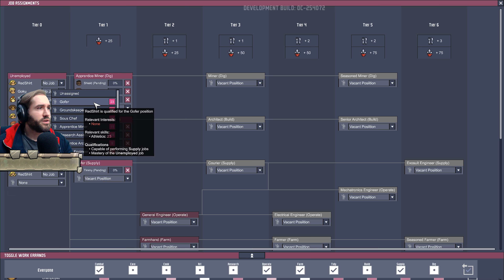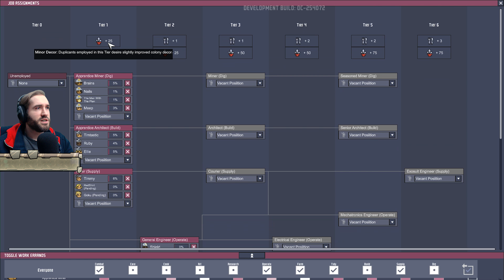Let's Play Oxygen Not Included - Occupational Upgrade Playthrough S4 Part 12 - Did The Base Survive?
Hello one and all and welcome to Oxygen Not Included Occupational Upgrade a wonderful new title on its way to release by the same team as Don't Starve. Within the world of Oxygen Not Included we are stranded on a strange asteroid with only three guys and our wits, our mission? to survive of course! To do this we need to build, farm and design our way out of the certain death that awaits us!

Here's some Stream bloop for more detail "Oxygen Not Included is a space-colony simulation game. Manage your colonists and help them dig, build and maintain a subterranean asteroid base.

You'll need water, warmth, food, and oxygen to keep them alive, and even more than that to keep them happy."